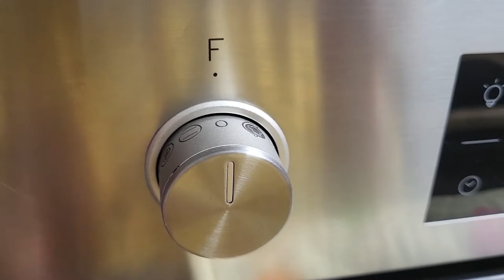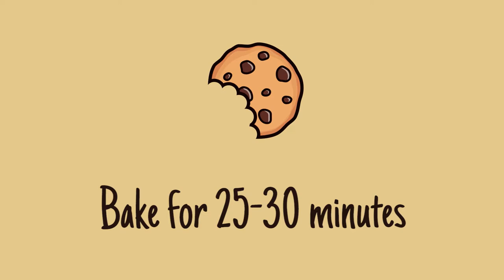Easy fudgy keto chocolate 🍫 brownies with almond flour * low carb * gluten free *Bea's Bites*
This is one of the easiest ketogenic chocolate brownies to bake. It is even gluten free! Perfect low carb dessert when you are on a diet. You can eat as much as you want to. You can keep them in the fridge for a week in an airtight container (if they last that long :)).

Thanks for
👍🏻 liking
💬 commenting

Cheers,
Bea

Ingredients: (for a 20x20 cm form)
50 g sugar free dark chocolate
150 g butter
100 g almond butter (home made or store bought)
3 eggs
150 g erythritol
50 g almond flour
35 g cocoa powder
1/2 tsp. baking powder

Time stamps:
00:00 Intro
00:19 Melting chocolate with butter
01:00 Beating eggs
01:30 Adding dry ingredients
02:35 Baking the brownie
03:03 Serving

Logo: Ansgar

Equipment used:
Thomas sauce pan
Pink spatula
Silicone pot mat
Egg holder
Hand mixer
20x20 cake pan
Chopping board